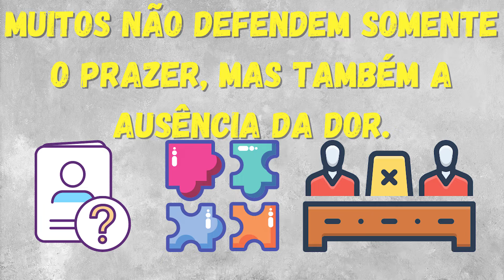Hedonismo | A filosofia do prazer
Hedonismo ou a filosofia do prazer defende que o prazer deve ser buscado e cultivado entre os homens usando da lógica como um fator auxiliar.
Introdução 00:00-00:09
Prazer 00:10-00:45
Imediatismo 00:46-01:11
Razão 01:12-01:26
Prudência 01:27-01:47
Loucura 01:48-02:10
Ausência da dor 02:11-02:45
Conclusão 02:46-03:07